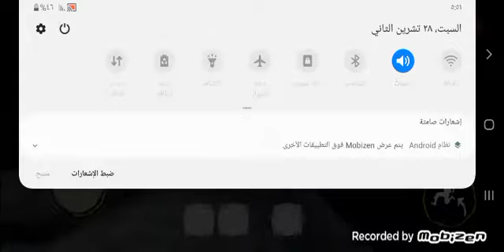the twins horror full gameplay 👽❤🐸